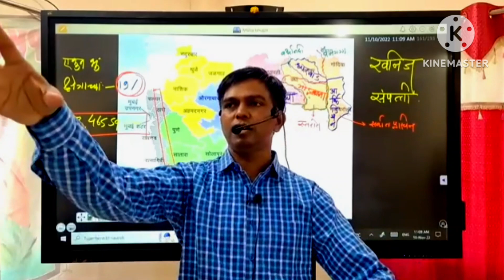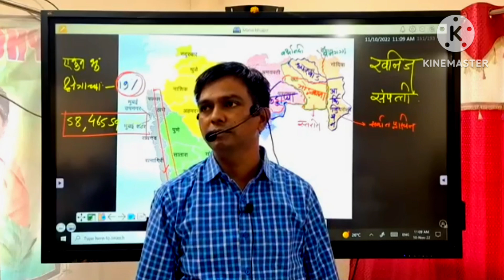नितेश कराळे सर फुल मोटिवेशन विडिओ /nitesh karale sir full motivation video